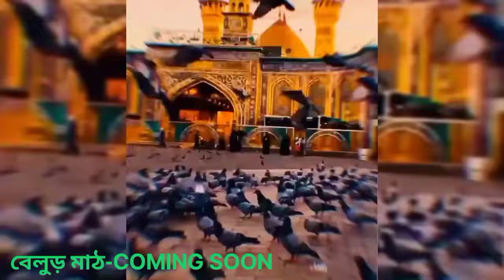Coming Soon 💖💖 বেলুড় মাঠ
ORIGINAL MUSIC- OWNER